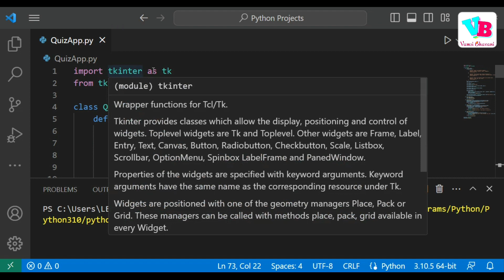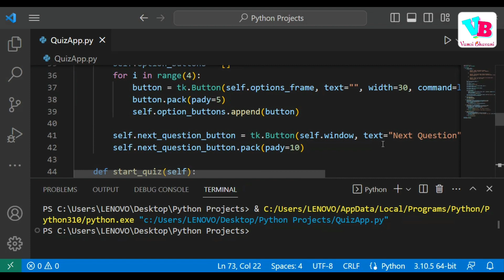Quiz App Project [Part 1] | Python Projects [Telugu] | Vamsi Bhavani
This video is Part 1 - Problem Statement for Quiz Application python GUI project in telugu. Hope you all like it.

Jai hind!!!